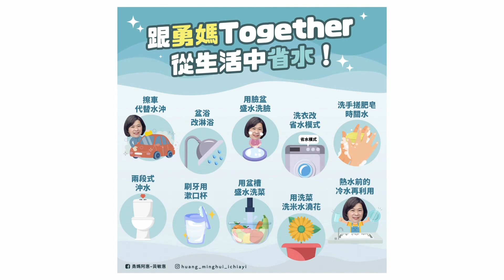世新新聞 瑜珈繩突斷裂 婦人頭部高處撞擊送醫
112年4月13日 (四) 世新新聞

瑜珈繩突斷裂 婦人頭部高處撞擊送醫

日前一名婦人在家中做空中瑜珈時，繩索突然斷裂，婦人當場從空中衰落並撞擊頭部，嘉義市消防局接獲通報後，隨即派遣救護人車前往救援，所幸婦人意識清楚，但有腦震盪的情形，救護人員隨即將婦人送往醫院觀察。